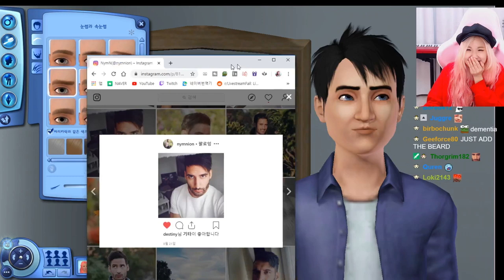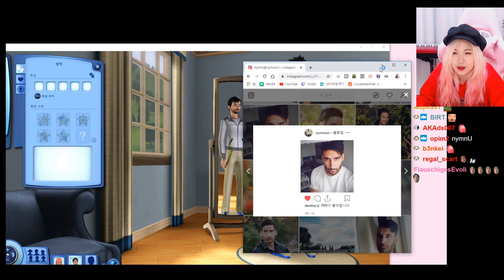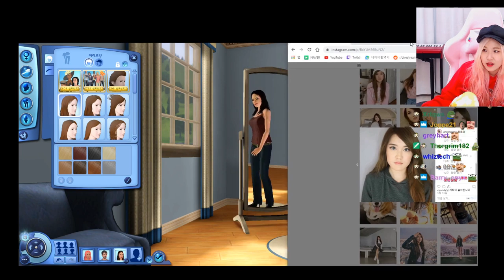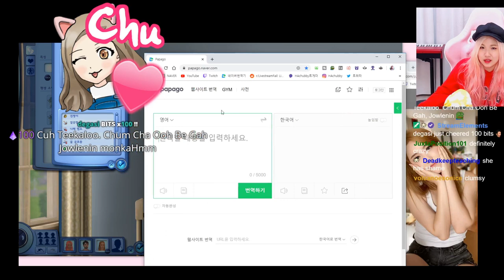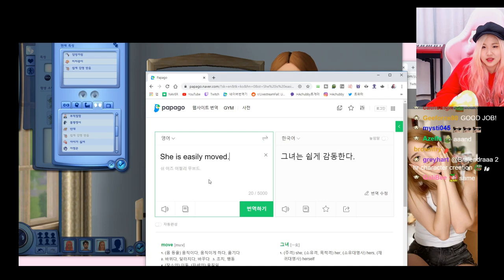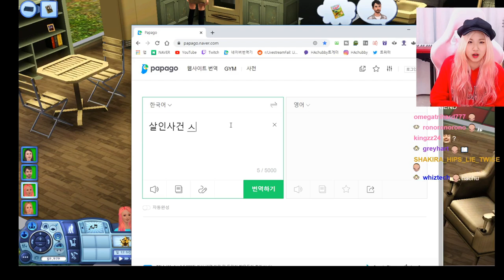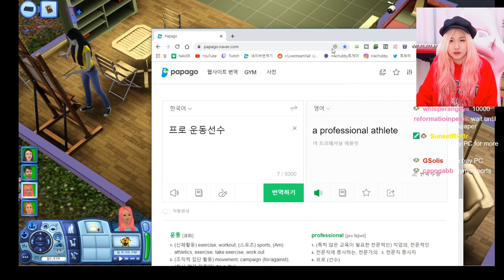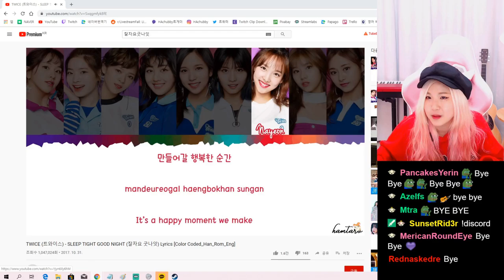HAchubby Gaming - The Sims 3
Taken from the November 21, 2019 stream